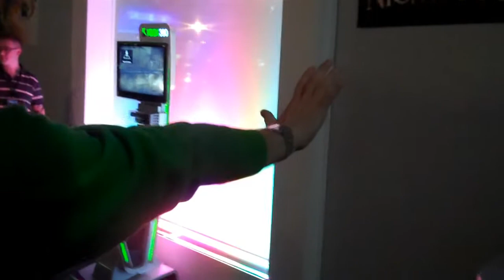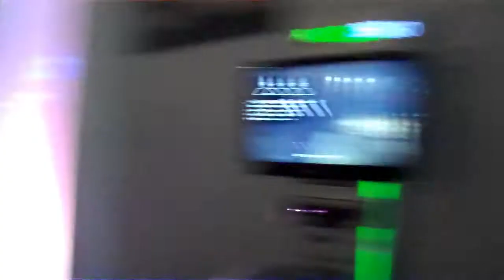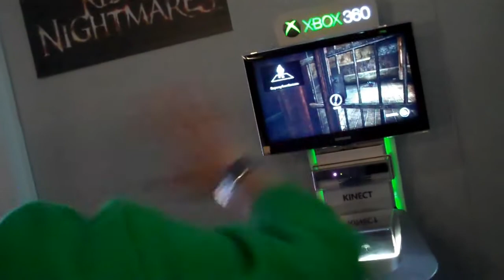SEXY GAMER CHICKS (YTO125)